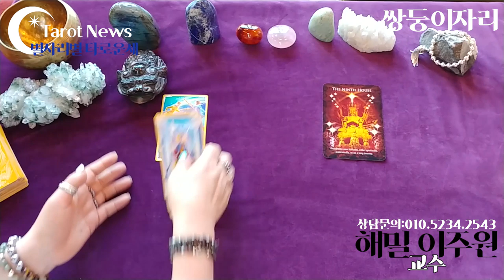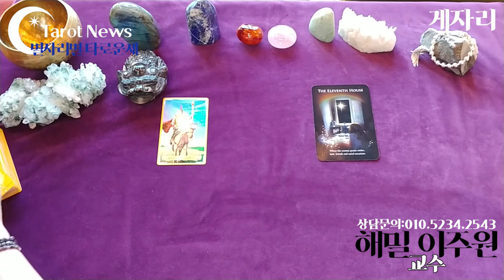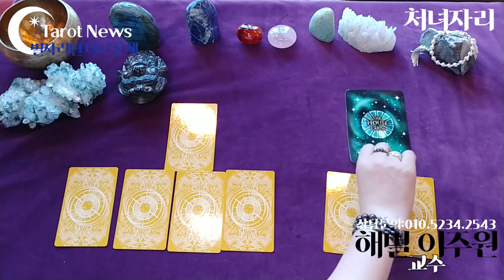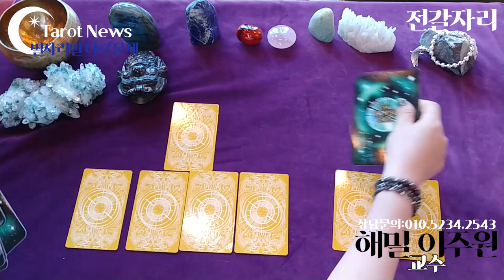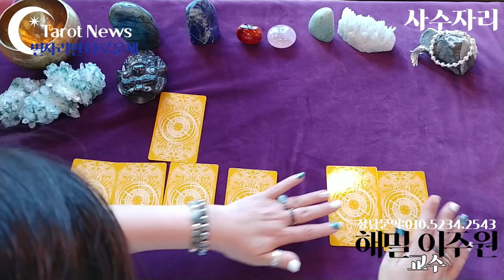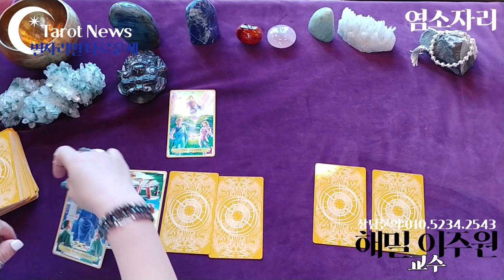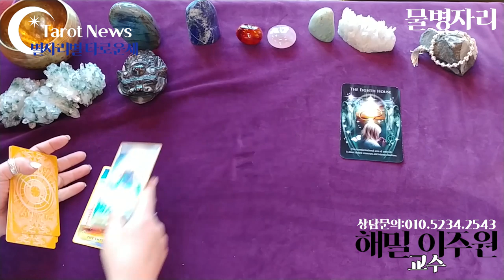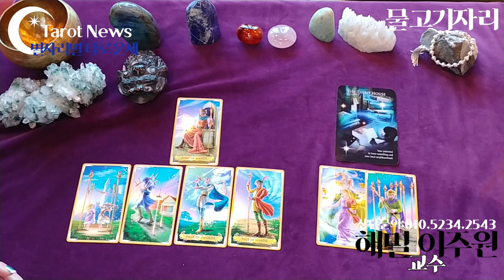[2019.09월 9일~9월 15일까지 추석연휴기간 별자리별 타로운세] 점방티비&타롯뉴스&해밀스톤&율하출판사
[타임벨트]
양자리: 8분 30초
황소자리: 14분 10초
쌍둥이: 20분 10초

게자리: 25분 50초
사자자리: 31분 45초
처녀자리: 36분 40초

천칭자리: 41분 40초
전갈자리: 44분 50초
사수자리: 49분 50초

염소자리: 55분 10초
물병자리: 59분 40초
물고기자리: 1시간 4분 30초